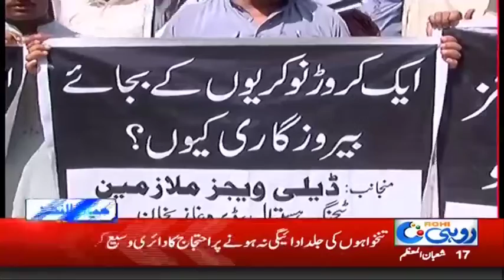News Headlines | 11:00am | 23 April 2019 | Rohi